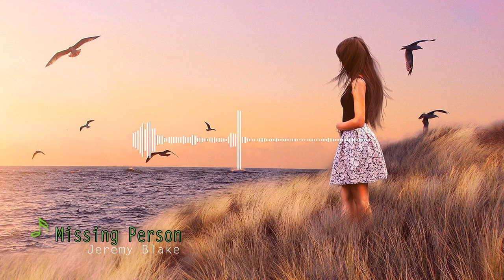Dramatic Background Music | Cinematic Music Instrumental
Cinematic dramatic emotional epic music, Calming Instrumental Music, Best Relax Music, Beautiful Relaxing Music, Instrumental Music, Calming Music, Romantic Music, Deep Relaxing Music.

Don't forget to LIKE, SHARE, and SUBSCRIBE to our channel to stay up to date on our latest releases and enjoy the benefits of regular relaxation with the power of music.